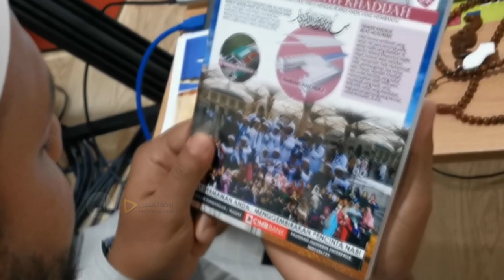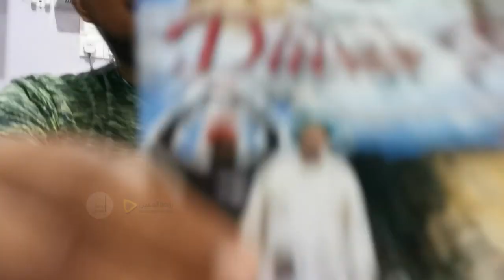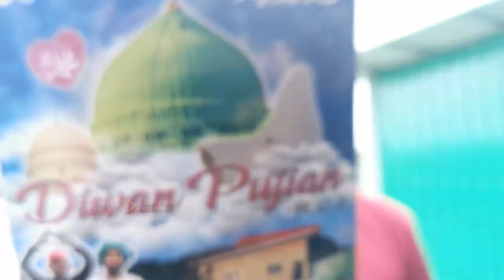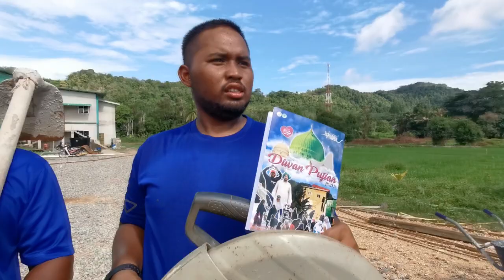Ada Buku Baru? Macam Mana Nak Dapatkan?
Dapatkan Diwan Pujian Jilid ke-3.
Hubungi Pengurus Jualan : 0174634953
Sekarang Juga

Jualan Online Produk Keluaran Raudhah Muhibbin:
1. CD Qasidah Album Ku Ingin MenatapMu di Syurga (Kumpulan Babul Mustofa)
2. CD Qasidah Album Air Mata Paling Berharga (Kumpulan Babul Mustofa)
3. CD Qasidah Album Cinta Pendosa (Kumpulan Babul Mustofa)
4. Buku Diwan Pujian Jilid 1
5. Buku Diwan Pujian Jilid 2
6. Buku Diwan Pujian Jilid 2
Nombor Telefon Pengurus Jualan : 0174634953

Bagi yang ingin mewakaf atau memberi sumbangan untuk Pembangunan Dewan Selawat Taman Mahabbah, Kampung Kota Mengkuang, Wang Tepus, Jitra, Kedah dan Pertubuhan Raudhah Muhibbin boleh disalurkan ke akaun:-

NO. TELEFON PENGURUS WAKAF/SUMBANGAN : 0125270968

Nombor Pendaftaran :
Pertubuhan Raudhah Muhibbin
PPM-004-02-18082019